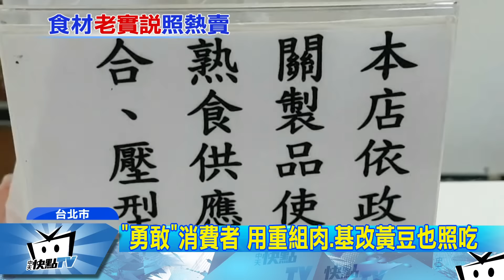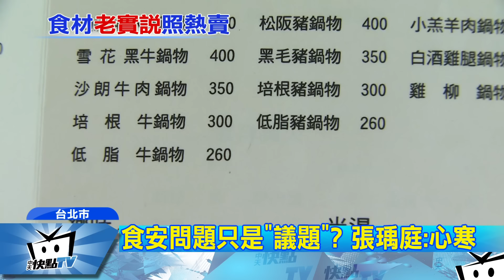20170324中天新聞 「勇敢」消費者 用重組肉、基改黃豆也照吃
使用重組肉，必須在菜單上標明，這是食藥署的規定，很多業者可能躲躲閃閃，盡量把字給縮小，不過台北有家平價火鍋業者，他很勇敢不怕消費者知道，用A4大小的紙張，挑明講店內就是使用重組肉，不過店家勇敢，民眾也很勇敢，就算使用重組肉，照樣大排長龍，看在食安專家張瑀庭眼裡，直呼心寒。